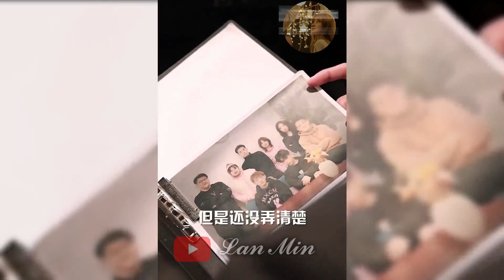【抖音 Vietsub】《Vạn Ninh, Tiểu Bắc》cũng tại anh yêu em quá || PHIM NGÔN TÌNH TIKTOK TRIỆU VIEW《小北- 万宁 》